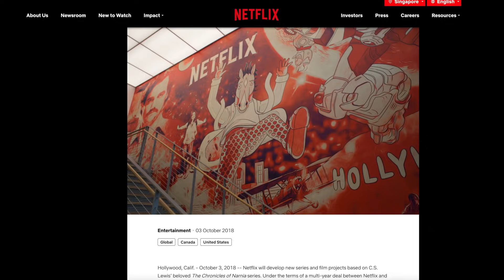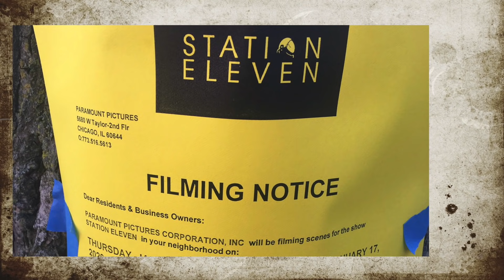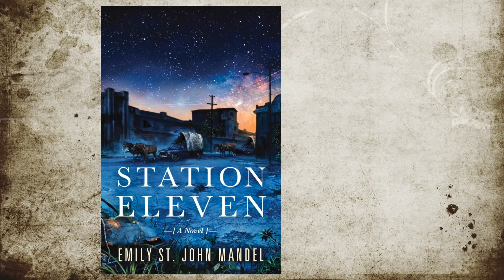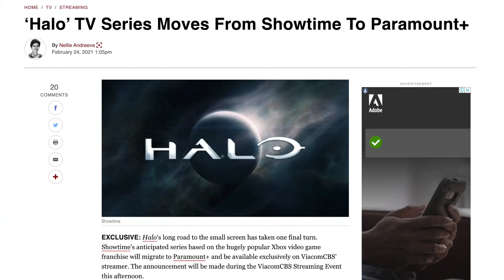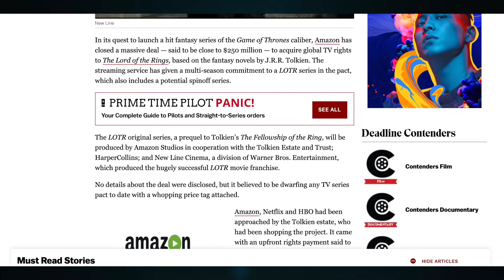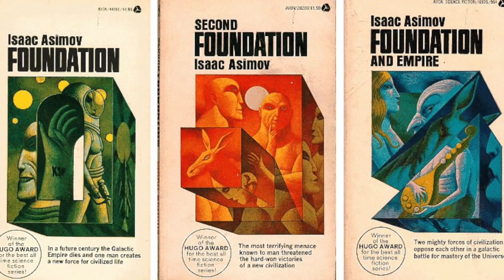ඩොලර් මිලියන 715ක වියදමින් The Lord of The Rings TV Series | Sinhala Review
Lord of The Rings ඇතුළු ඉස්සරහට එන හොඳම TV Series | Most Anticipated Best upcoming Fantasy and Sci Fi TV Series | Science Fiction and Fantasy Books that are becoming TV series Sinhala Review

Fantasy and Science Fiction TV series has a special place among TV series fans. As streaming services like Netflix, Disney+, HBO Max, Amazon Prime, and Apple TV+ wage war to be the best in the business, there are some top quality fantasy and sci-fi TV series to come within next few months. In this Sinhala review, I pick the top 10 of my list of the most anticipated TV shows. I have excluded Game of Thrones Prequel TV series as I have already discussed about it. I have also excluded Disney+ TV series from Marvel studios and StarWars (Loki, What If, Bad Batch, The Book of Boba Fett) as fans are already highly anticipating them.

In this list I discuss about the TV series such as the Lord of the Rings, Avatar : the Last Airbender, The Last of Us, and Foundation. There are some TV series which are adapted from books. Others are adapted from Marvel or DC comics, or games.

මේ සිංහල review එකේ මම කතා කරන්නේ ඉස්සරහට එන්න තියෙන හොඳම ෆැන්ටසි සහ විද්‍යා ප්‍රබන්ධ කතා. මේ video එකට like කරන්න, comment කරන්න, share කරන්න අමතක කරන්න එපා.